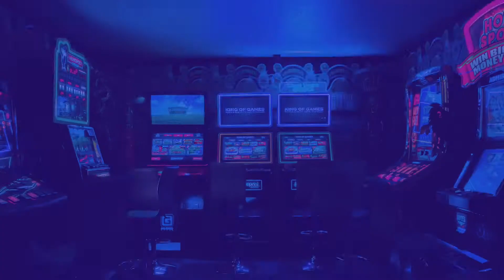Shadow of the Tomb Raider Gameplay Part 6 (PC)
Shadow of the Tomb Raider is a 2018 action-adventure video game developed by Eidos-Montréal and published by Square Enix's European subsidiary. It continues the narrative from the 2015 game Rise of the Tomb Raider and is the twelfth mainline entry in the Tomb Raider series.